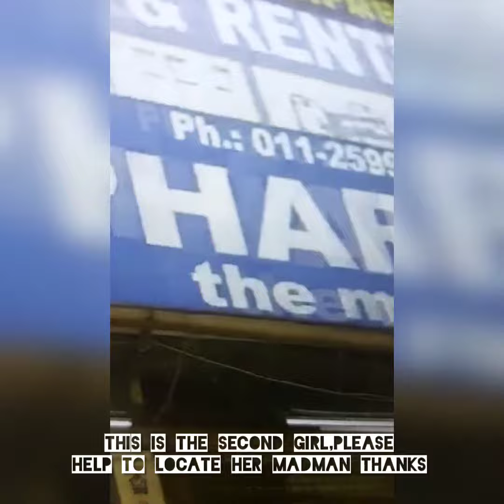WATCH Two Nigerian Girls Running Mad In The Streets Of India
What is really going on in India with our Nigeria girls over there?this is not the First video I see in internet. people need to find out what is happening there thanks.